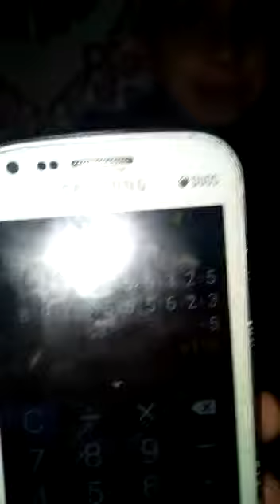طريقة البرق دجنبر18/7(8)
Ali ouchari matiere grise
Maroc marrakech البرق مراكش السوروبان